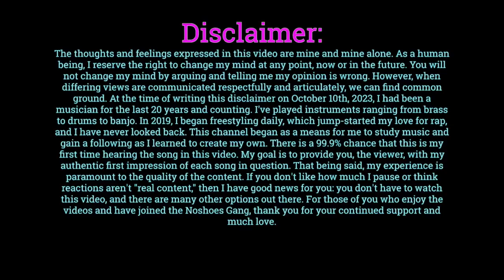Nas | Sitting With My Thoughts (Reaction)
Check out my reaction to "Sitting With My Thoughts" from Nas.